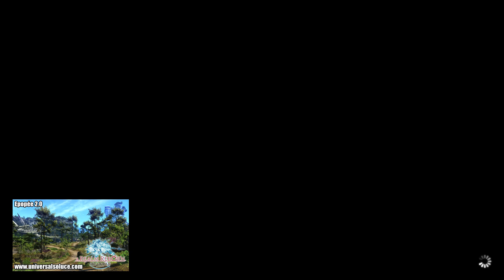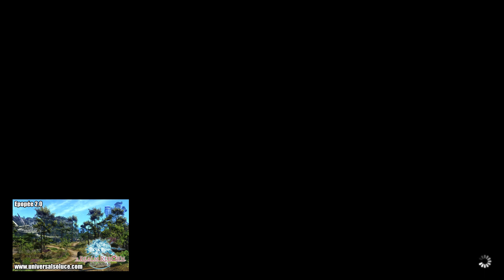Final Fantasy XIV 2.0 - Epopée #6 - Sous l'Arbre du Sultan